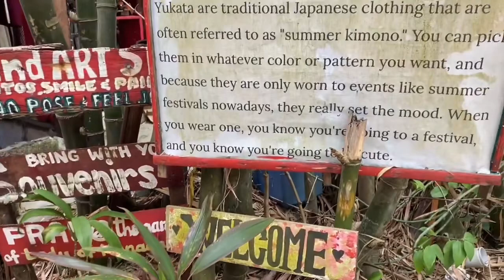One of the Famous Tourist Spots In Cebu Bamboo Forest Medellin